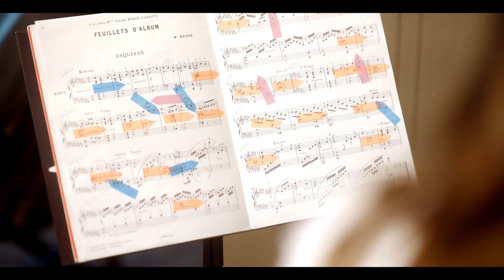Mary Jo & Garrett | July 2020 Wedding